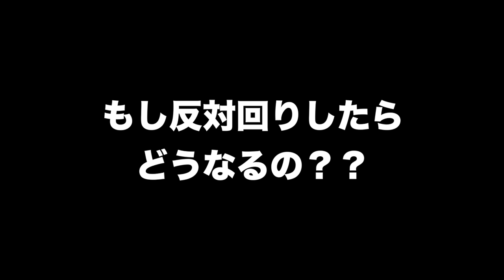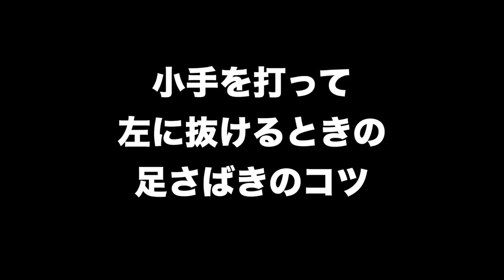【剣道 Kendo】 小手打ちの後、右に回る？左に回る？？ when you hit Kote, turn right? or lift?【百秀武道具店 Hyakusyu Kendo】